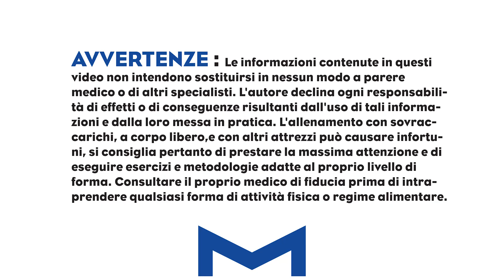PERCHE' TI VIENE MALE AI GOMITI NEL FRONT LEVER PULLUP?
sapete qual è il modo migliore per evitare di farsi male in certi esercizi? capirne le tecnica...quando quella è chiara si comprende subito quali muscoli si vanno ad utilizzare e se quei muscoli sono adatti per un carico di questo tipo!